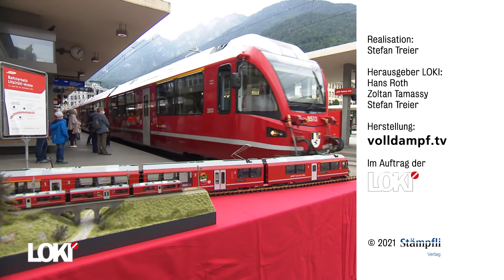Arosa Bärenland: Zum Dreijährigen gibt es einen Allegra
Als vor etwas mehr als einem Jahrzehnt zum ersten Mal die Idee für einen Bärenpark in Arosa auftauchte, wurde der damalige Verkehrsdirektor Pascal Jenny von vielen Seiten belächelt. Am 4. August 2018 konnte aber das Bärenschutzzentrum bei der Mittelstation der Weisshornbahn eingeweiht werden. Das von Arosa Tourismus und der Tierschutzstiftung Vier Pfoten betriebene Altersheim für Bären aus schlechter Haltung entwickelte sich zu einem regelrechten Hotspot für Ferien- und Tagesgäste. Um stolze 30 Prozent hat die Auslastung der Aroser Hotellerie während der Sommermonate seit der Eröffnung des Bärenlands zugenommen.

Mit dem Bärenlandzug ins Bärenland

Einen wesentlichen Teil zum Erfolg des Bärenparks trägt auch die Partnerschaft mit der Rhätischen Bahn (RhB) bei. Vier Personenwagen verkehren seit drei Jahren im Werbekleid für das Arosa Bärenland. Die Partnerschaft von Bahn und Tourismus hat sich mehr als gelohnt, wie Piotr Caviezel, Leiter Vertrieb und Marketing der Rhätischen Bahn, im Gespräch mit der LOKI sagt. 2017 reisten pro Jahr rund 550 000 Personen mit der RhB durchs Schanfigg, 2019 waren es bereits gegen 700 000 Reisende. Diese Zunahme sei vor allem auf die Bären zurückzuführen.

Drei Jahre Bärenland, drei Mal Allegra
Zum dreijährigen Bestehen des Tierschutzprojektes wurde am 3. August 2001 der Allegra ABe 8/12 3513 mit drei Werbeaufklebern für das Bärenland versehen. Gleichzeitig stellten Volker Göbel von BEMO und Andreas Schumann von LGB den Triebzug als H0m- bzw. IIm-Modell vor. Beide Hersteller führen auch bereits den Bärenland-Personenwagen im Programm. Während das H0m-Modell von BEMO im nächsten Jahr auf den Markt kommen soll, will LGB seinen Allegra noch in diesem Jahr ausliefern.